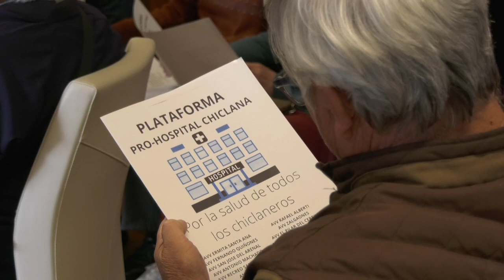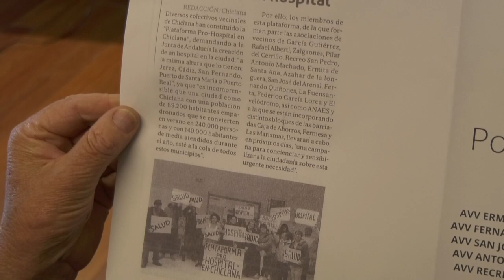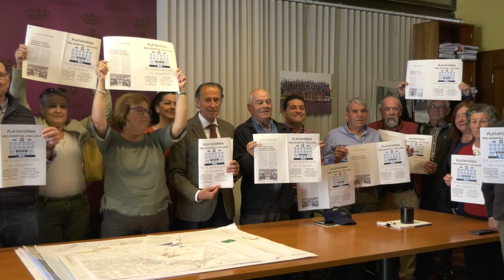CHICLANA | LA PLATAFORMA PRO-HOSPITAL DE CHICLANA SE PRESENTA ANTE EL ALCALDE